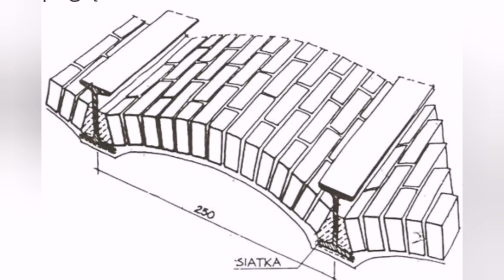Odc. 19. Zmiany, zmiany.... i co dalej? Plan na 2023, rozbiórka wędzarni na strychu